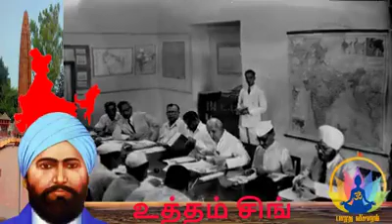Jalian Wallabaak and Udam Singh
Received in Whatsapp